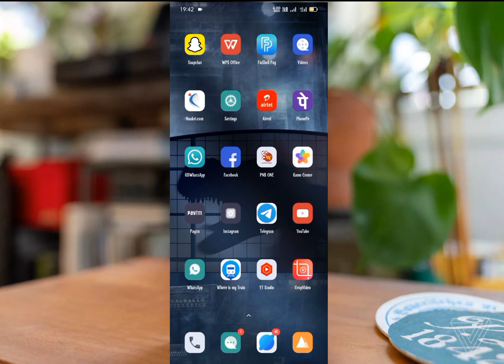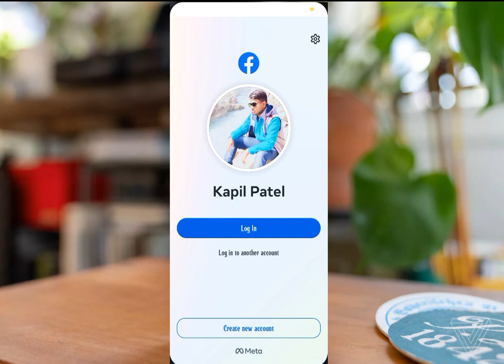how to download facebook story | facebook ki story download kaise kare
facebook story download with music
facebook story download kaise karen
kisi ka bhi facebook story download kaise karen
facebook status kaise download kare
facebook par kisi ke story ko download kaise kare
facebook story download kaise karen gallary mein
facebook story
fb story download
how to download facebook story in gallery
facebook story kaise download kare